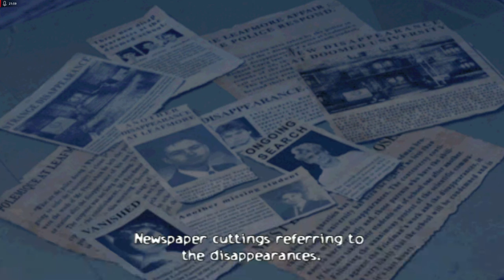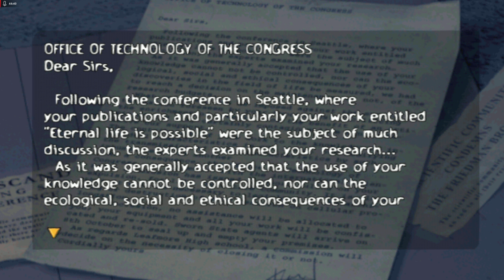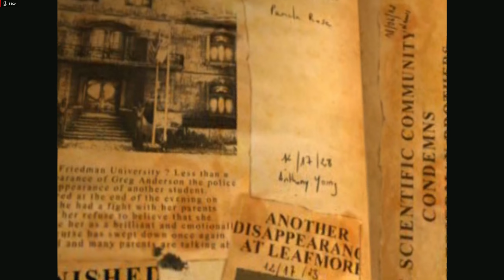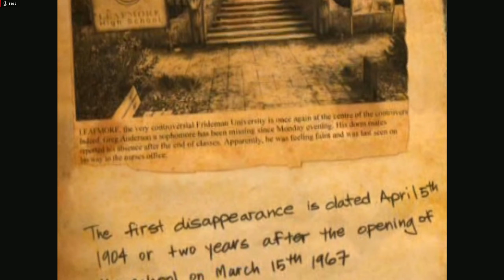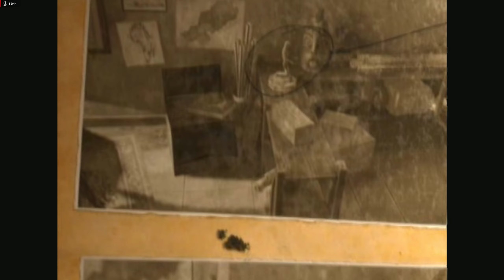Halloween Horror 2023- Obscure- With Commentary- The Origin Story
Obscure (2004) was developed by Hydravision Entertainment and published by DreamCatcher Interactive

Back before games like Resident Evil 5 pushed Survival Horror games into the co-op space, there was Obscure. Obscure was a game about a bunch of high school students trying to survive a catastrophe tied to their school's past, and the people that run it.

Overall, this game was a lot better than I expected. Most of the mechanics held up well considering its age. Sometimes, old games like this are a punch in the face to play (Rule of Rose. I tried playing that for Halloween Horror 2021 and cancelled it), but this game wasn't and ended up being quite fun and challenging at times.

If you have any interest in playing it, I recommend downloading and installing PCSX2 to your Windows device and playing it that way, as used copies of this game are extremely expensive due to rarity.
On PS2 it averages $200, Xbox it averages $70-80, and on Windows it's much cheaper, but the question is if it plays on modern PCs, and if you have a disc reader.

Obscure is available on PlayStation 2, Xbox, and Windows.

DHG played Obscure on PC using PCSX2 Software

Part 5